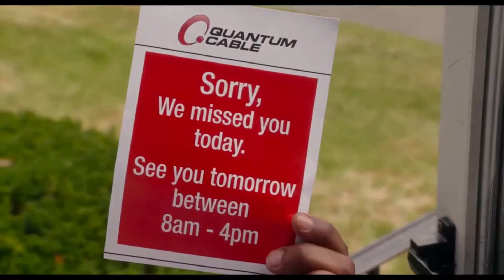Son Como Niños 2 Latino ¡¡¡¡¡NNNNNOOOOO!!!!!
Son Como Niños 2 doblaje Latino